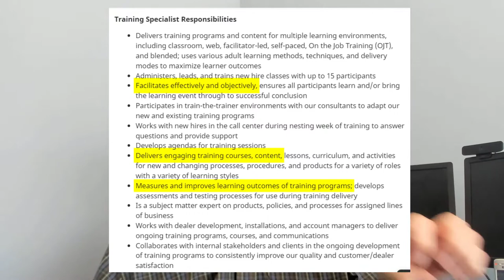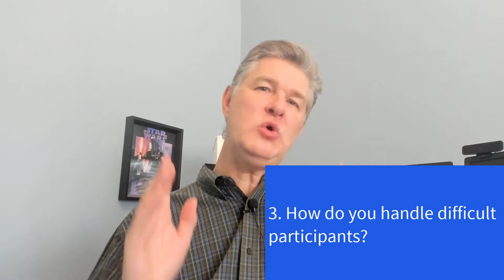10 CORPORATE TRAINER Interview Questions | FREE Cheat Sheet!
You’ve got an interview for a corporate training job (corporate trainer, training specialist, etc...).  Congrats!  Now what?  I’ll give you ten questions to prepare for along with how to answer.  These are based on my REAL experience interviewing for a whole bunch of training jobs throughout my 20+ year career as well as my experience with interviewing people to join training teams I've been a part of.

MY GO TO BOOKS FOR JOB SEARCHING:
Do Over by Jon Acuff
What Color is Your Parachute? by Richard Bolles